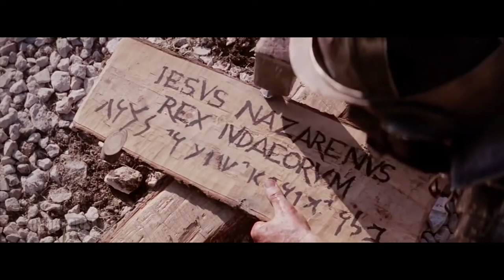Pahuds Rug, Hug, and Tug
Are you in the Ohio area and you need a rug for your feet, a hug from your peps, and a beat for your meat? Well Pahud is the man who has you covered on all fronts.

Written by: Josh Beacom, Damani Wade, and Garrett Miller